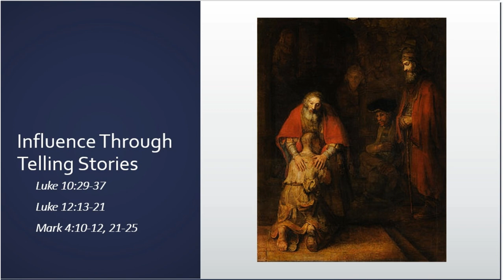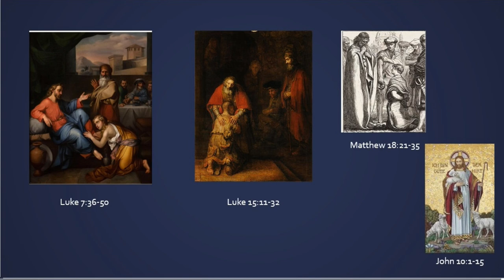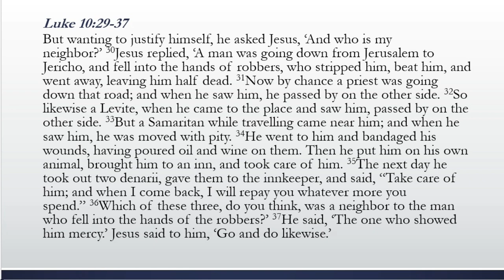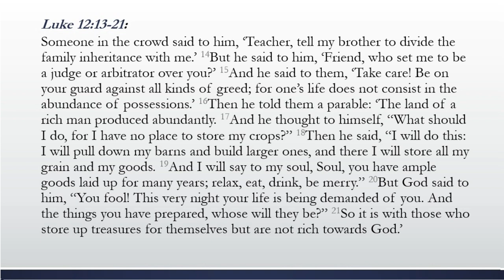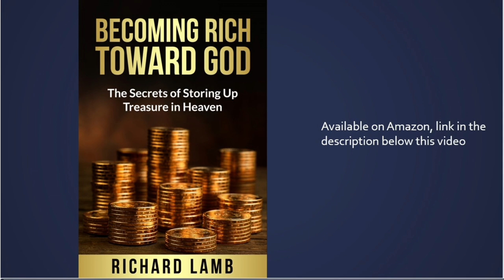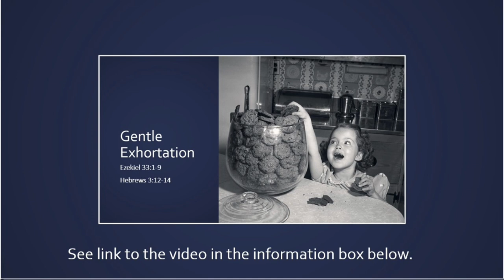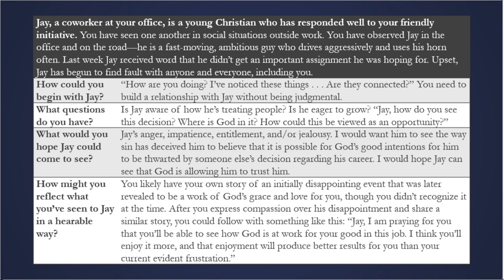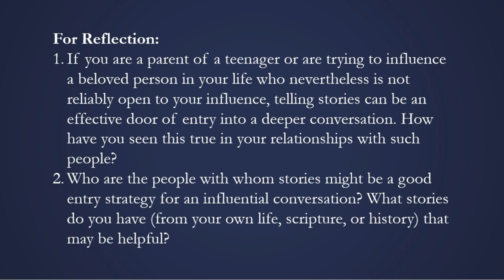Influence by Telling Stories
We know Jesus told stories, or parables, in his teaching, and today's preachers and influencers also tell stories. But why? When we are talking with people, in hopes of gently influencing their choices, when should we use stories? What are the benefits of telling a story versus something more direct, more clear? We look in this short video at Jesus' own answer to that question, as he unlocks the Secret of the Kingdom of God, for those who have ears to hear!
I refer to five previous videos in this series on influence in this video:

I have been supervising, leading, teaching and training leaders for over 40 years, in college student ministry, in churches and among pastors, as well as an entrepreneur in Africa and a project manager for a technical firm. I have supervised chefs, computer programmers, student ministry workers, and supervisors of supervisors in a large national ministry organization (InterVarsity Christian Fellowship). I have taught leadership principles from Scripture in over 40 countries in Europe, Asia, Latin America, the Caribbean, the Middle East, and Africa. If you liked this or other videos on this channel, you can check out my free written resources or my large library of books available for low cost at Amazon